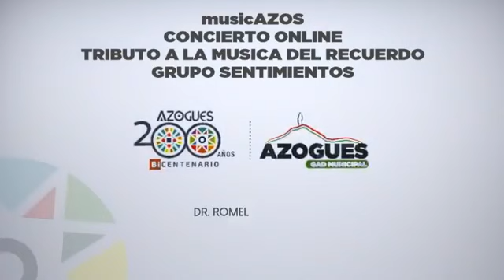CONCIERTO ONLINE TRIBUTO A LA MUSICA DEL RECUERDO GRUPO SENTIMINETOS